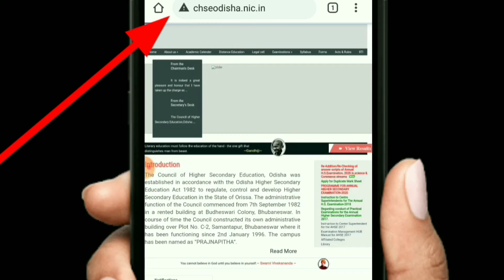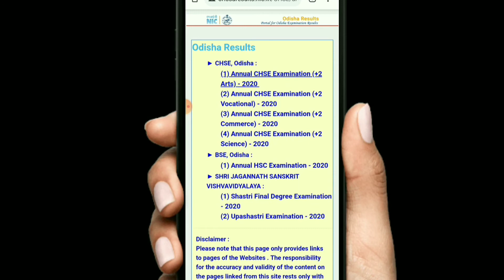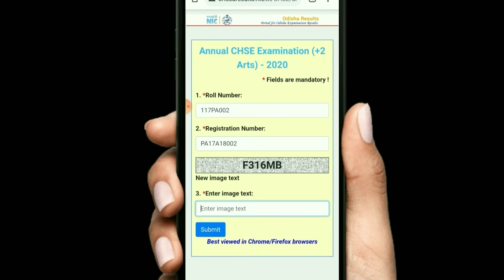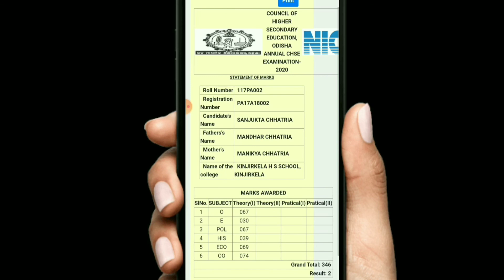+2 Arts & Vocational results 2020 // how to check +2 Arts results in Odisha // CHSE results Odiaha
In this video you know how to check Plus two arts and Vocational results with your Roll number and registration number.